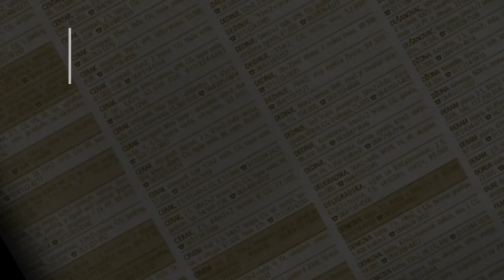prodaja stanа Zarkovo 30m Radovana Milosevica - Cukarica Beograd